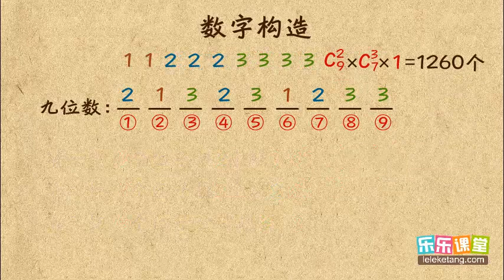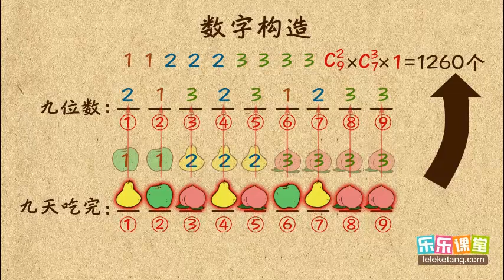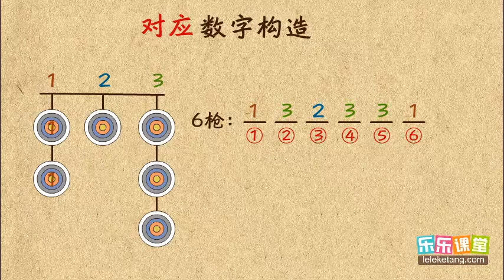52 7 对应到数字构造的计数 小學奧數 六年級計數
52 7 对应到数字构造的计数  小學奧數 六年級計數